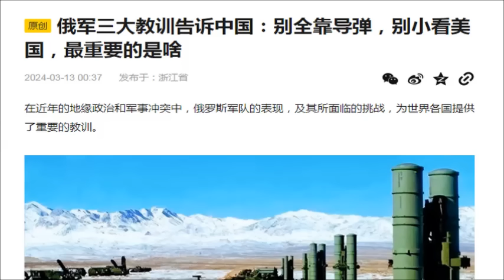Sohu: Nga cho Trung Quốc 3 bài học thấm thía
Bài viết trên trang Sohu nói rằng Nga đã cho Trung Quốc ba bài học thấm thía qua những thực tế trong thời gian vừa qua.